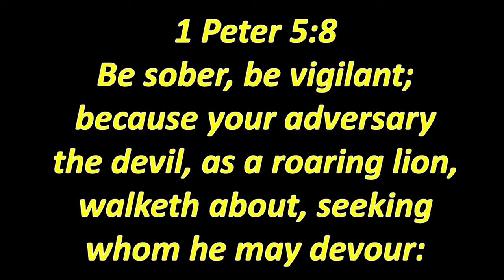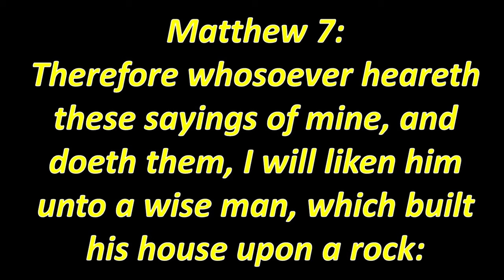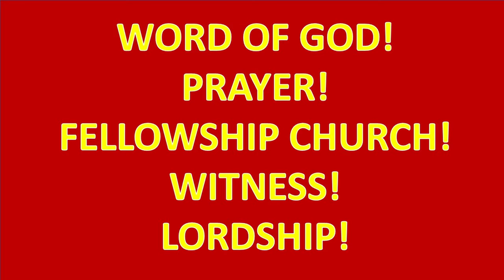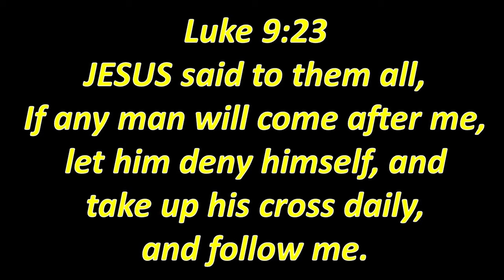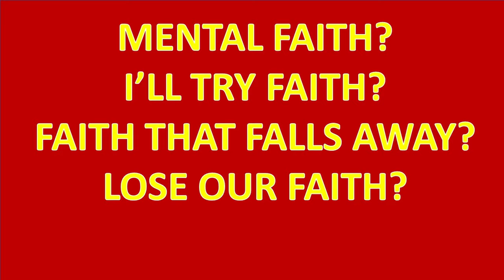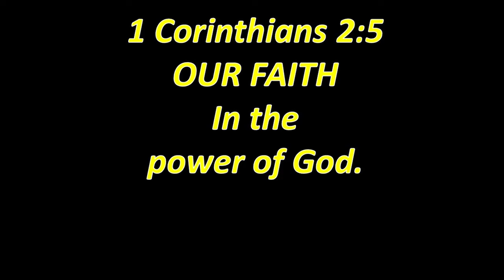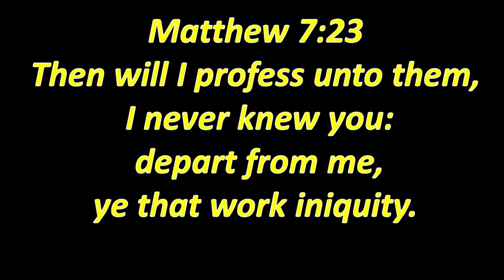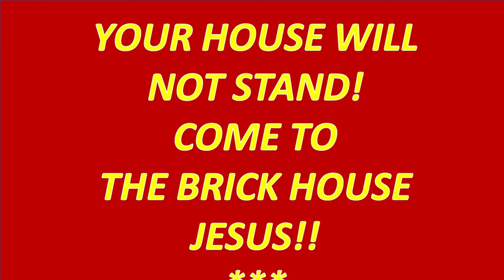3 Little Pigs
Charlie Halliburton - Pastor
A secular story to demonstrate what type of house we should build as
Christians.    What type of foundation and structure will stand against the storm when it hits.